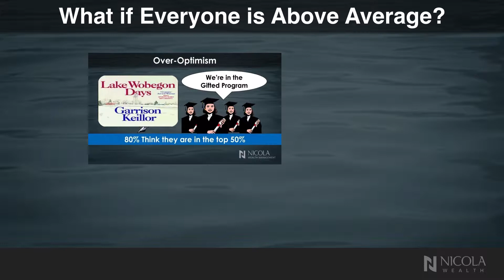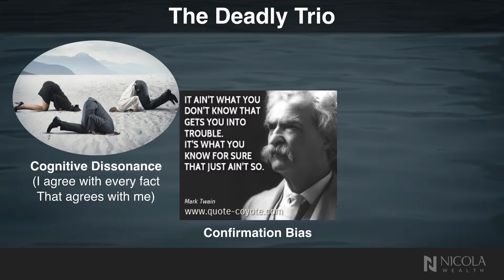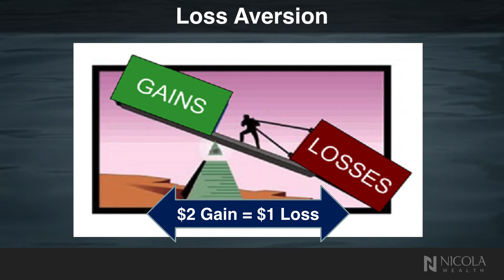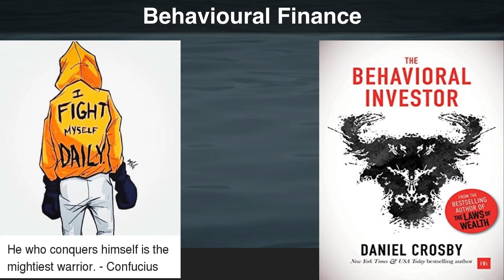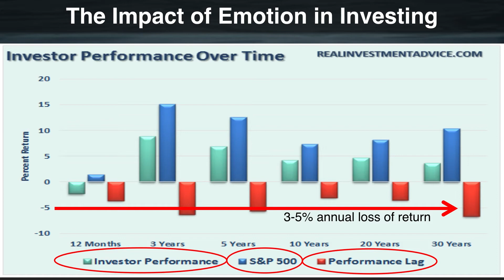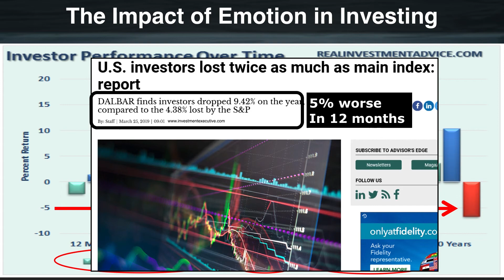2019 Vancouver Strategic Outlook | Part 15: Seven Habits of Highly Ineffective Investors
Nicola Wealth CEO John Nicola lists reasons why investors under perform markets and how to avoid it.